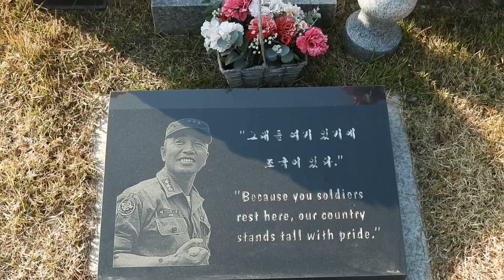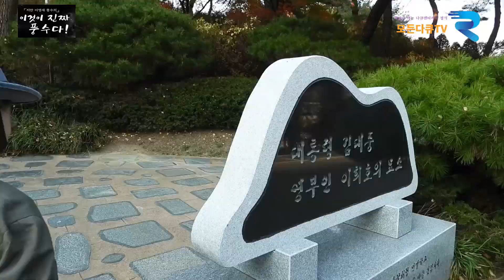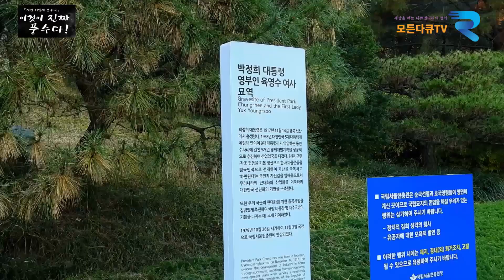이것이 진짜 풍수다! 박정희, 김대중 대통령 묘터는 몇 점?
이것이 진짜 풍수다!   박정희, 김영삼, 김대중 대통령 묘터는 과연 몇 점일까요?